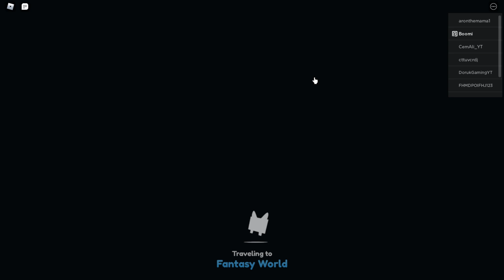trading for an OG ASTRA !! RIP 95% OF MY GEMS 😭💎| roblox pet sim x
trading for an OG DOM ASTRA !! RIP 95% OF MY GEMS 😭 💎| roblox pet sim x